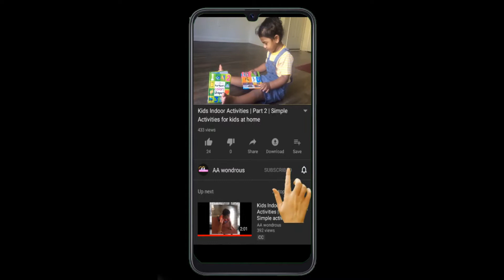French fries | French fries at Home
French fries Preparation at home.

Tomato ketchup Preparation Video